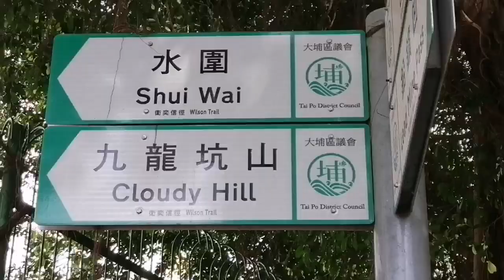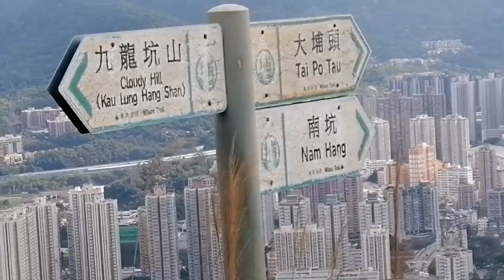Cloudy Hill Hike Tai po/ Hiking in Hong Kong |Mommy A, Studio